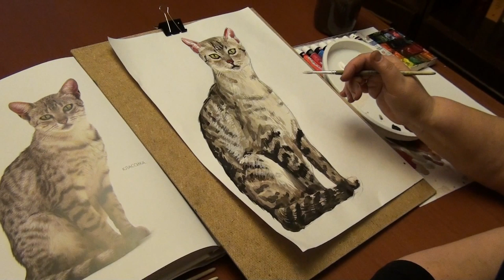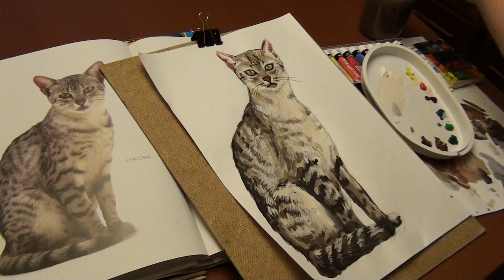Рисуем кота - раскрашивание часть 2